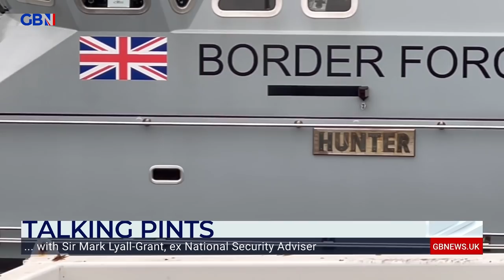Talking Pints with Nigel Farage and Sir Mark Lyall-Grant